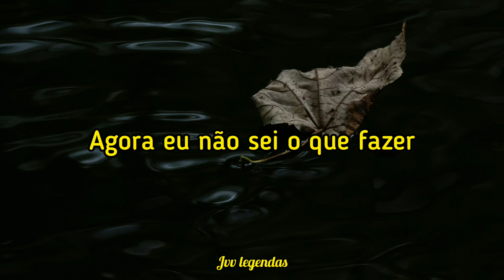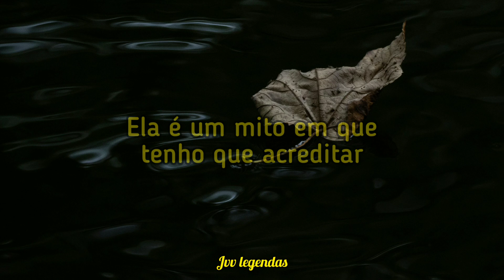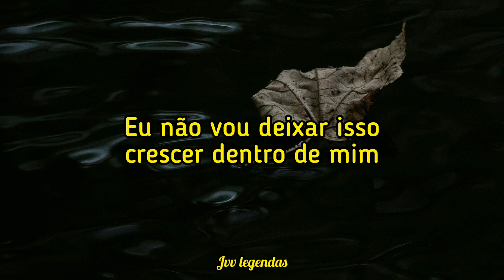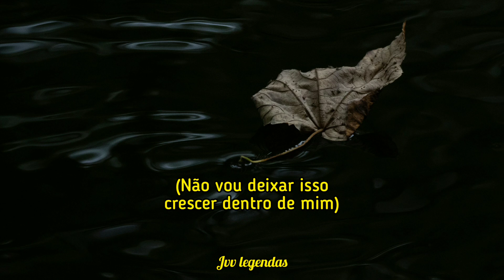Slipknot - Vermilion Pt.2 (legendado)